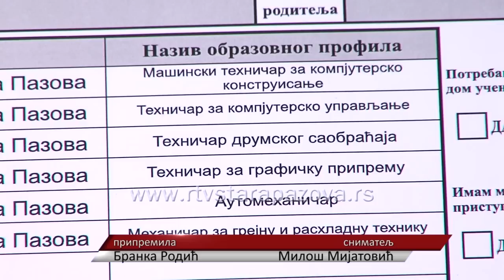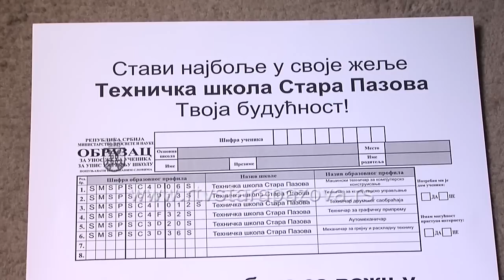Besplatno do vozačke dozvole u Tehničkoj školi u Staroj Pazovi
Tehnička škola u Staroj Pazovi od naredne školske godine za svoje đake obezbeđuje besplatnu obuku za vožnju, posete sajmovima i druge pogodnosti u šest obrazovnih profila, koje upisuje za narednu školsku godinu.